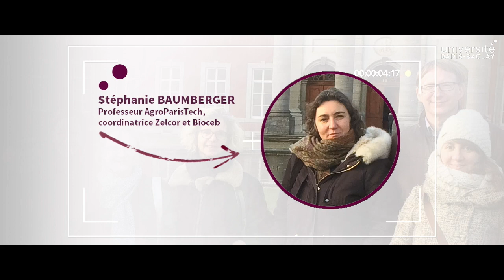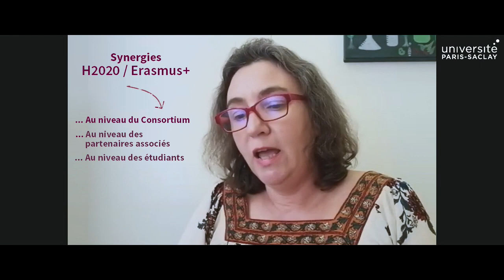What is Europe for ? Stéphanie Baumberger talks about the synergies between H2020 and Erasmus+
Le service Europe de l'Université Paris-Saclay donne la parole aux chercheurs de son périmètre impliqués dans des projets financés par l’Union européenne. Au travers de cette série de vidéos, ils nous livrent leurs expériences, leurs ressentis, et leurs conseils. Pour cette deuxième vidéo, nous vous proposons de découvrir l'interview de Stéphanie Baumberger, coordinatrice du projet de recherche Zelcor (H2020), et du Master Erasmus Mundus Bioceb, qui nous parle des synergies entre les programmes H2020 et Erasmus+. »